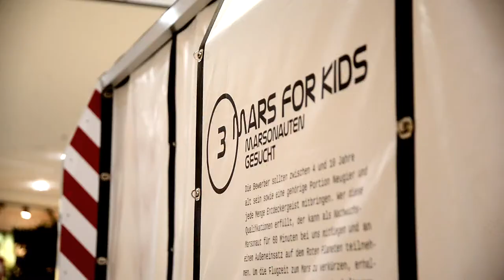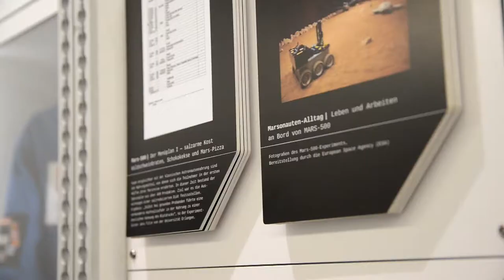Isenburg Zentrum+Aktion+Mars | Eventfilm media:mission Foto- und Filmproduktion